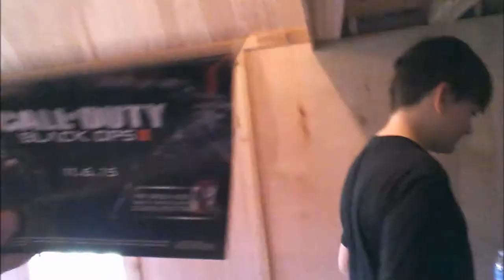Day At The Park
If you want to join TheBIGArmy we are always looking for members. We aren't just a clan, we aren't just a team, we are a brotherhood.

Check out No Scope Glasses and use our link to support us

Go buy some Grizzly Grips and don't forget to use code TBA